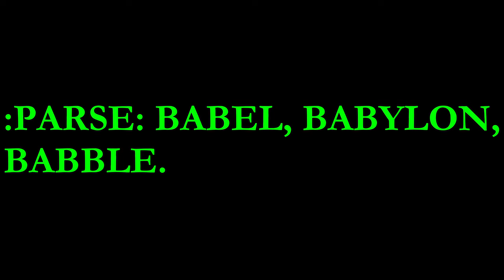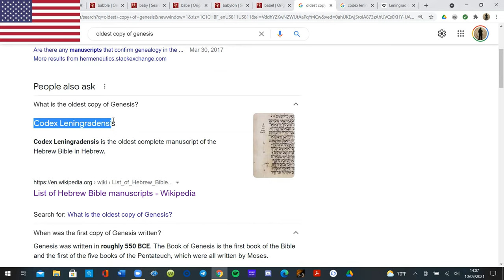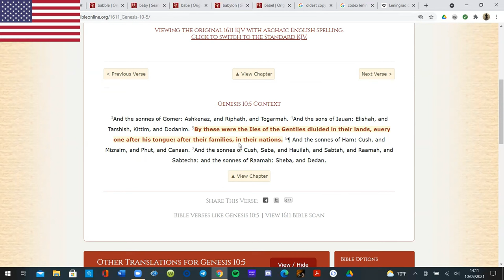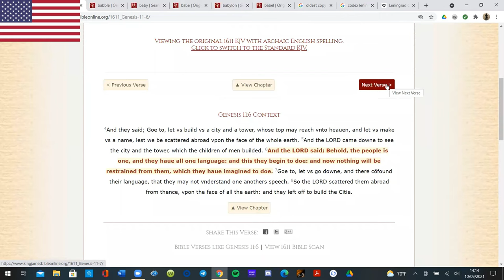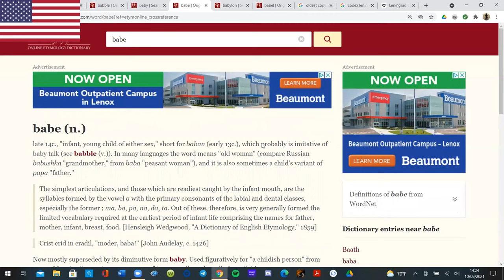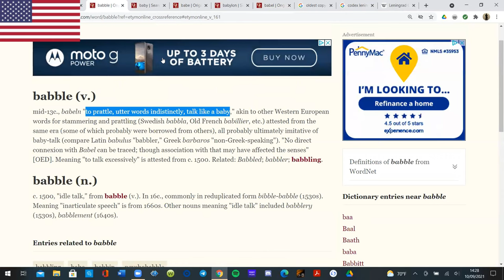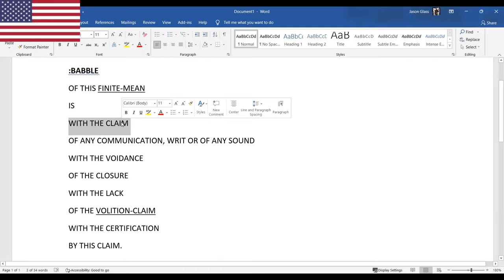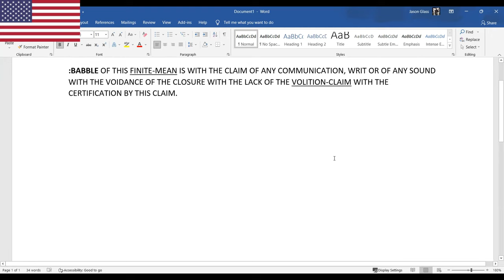:PARSE OF THE BABEL, BABYLON, BABBLE.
[This video was created on October 9, 2021 and published on October 13.
FOR THE PARSE OF THE BABEL, BABYLON, BABBLE.
:~0– FOR THIS CLAIMANT'S-SENSATION OF THE COGNITION IS WITH THE CLAIM OF THE FACTS WITH THE POSITION OF THE PEACE/NEUTRALITY WITH THE BALANCE OF THE HONOR/GRACE WITH THE MAINTENANCE OF THE RULE-ŒN/RULE-ÆQUAL WITH THE CORRECT-SENTENCE-STRUCTURE-COMMUNICATION-PARSE-SYNTAX-GRAMMAR/QUANTUM-GRAMMAR-KNOWLEDGE BY THIS CLAIMANT.
:~1– FOR THE FUNCTION-CLAIM OF THIS VIDEO IS WITH THE SHARE OF THE HISTORY, PARSE AND OF THE FINITE-MEAN-CLOSURE WITH THE WORDS/TERMS OF THE BABEL AND OF THE BABYLON AND OF THE BABBLE WITH THIS PEACEFUL-VOLITION/NEUTRAL-CONVEYANCE BY THIS CLAIMANT/VIDEO-CREATOR.